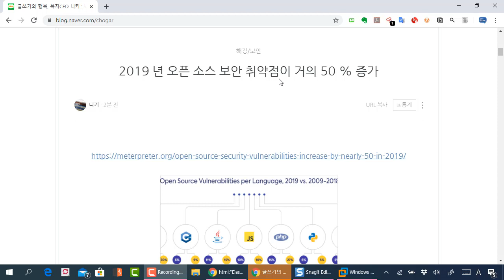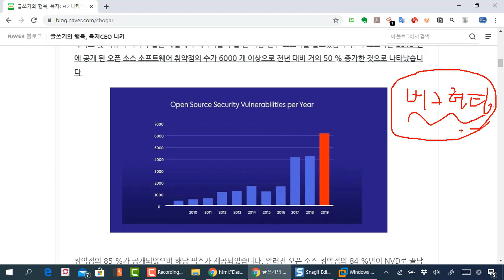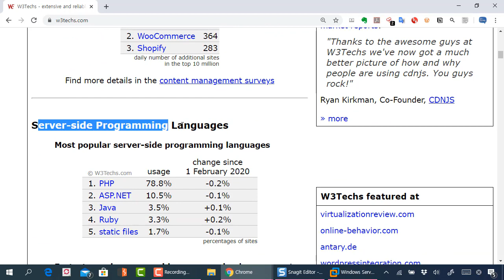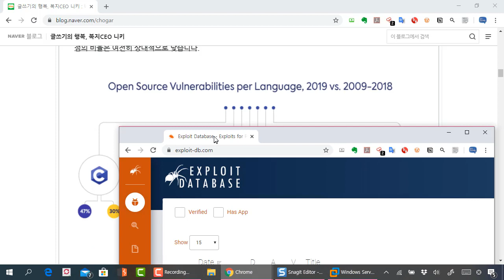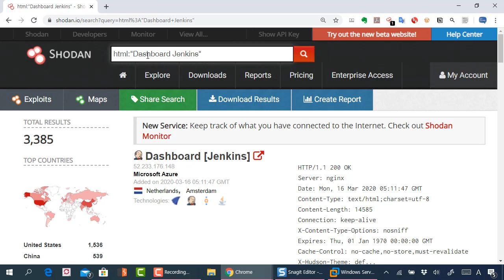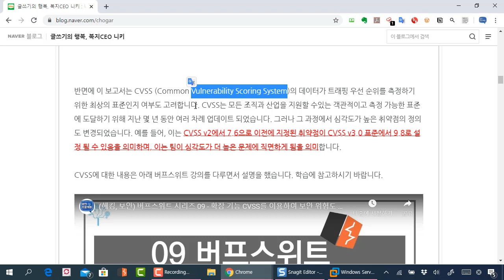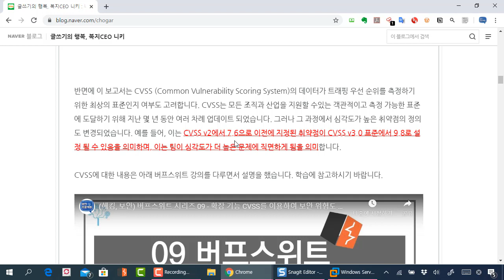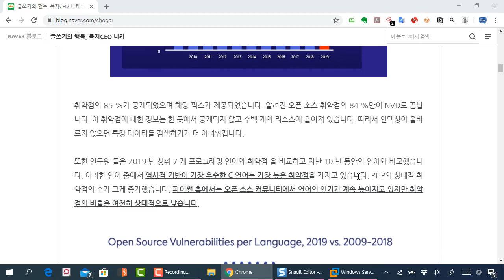2019년 오픈 소스 보안 취약점이 50%정도 증가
관련 블로그 글은 에 정리를 했습니다.